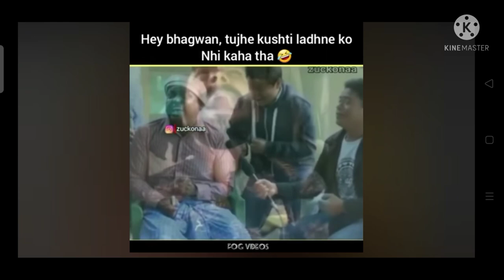prank funny videos tamil prank massage call girl prank comedy videos 2021 prank call girl expose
prankmassage prank video
call girl prank

is massage prank video ko jyada Dil per mat lena ji sirf Manoranjan ke hi liye hai
yah video kadvi sacchai ke upar aadharit hai prankstar ke upar hai is video ko jyada Dil per mat lena

yah massage prank bahut galat price chal raha hai India mein
yah masaj prime India mein band hona chahie

prankster Hue Giraftaar 3  Mumbai prank video prank police 🚓 massage prank video prank videos funny

hungama prank, hungama prank video, hungama prank call clash, hungama prank videos latest, hungama prank channel, hungama prank on nishu tiwari, hangama prank delhi, hungama prank rajiv shubham, hungama prank salon

prank comedy, prank comedy videos, prank comedy videos telugu, prank comedy videos in tamil, prank comedy telugu, prank comedy new, prank comedy videos in india, prank comedy malayalam, prank comedy STATUS

story video

Paras thakral and Oye it's prank Exposed || Break up with Heenanshi || Scripted or not

httpprankvideo, six pack prank, abbs pranks, 6 pack abs pranks
oyeitsvlog, oyeitsprank, bantaiitsprank, oyeitsuncut, uncut, vlog, latest, ajvlogs, ajvlogsspecial, Challengevideos,  , prank comedy STATUS

story video

Massage prank vj pawan, Massage prani vj pawan singh, Massage prani new 2021, kissing prank gone wrong, kissing prank in india, gaurav rathi new video, gaurav rathi